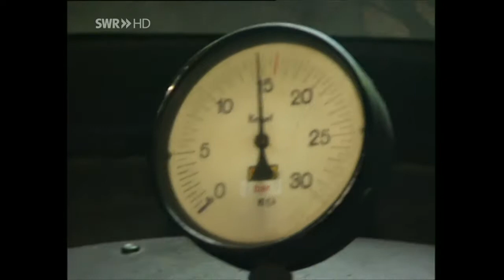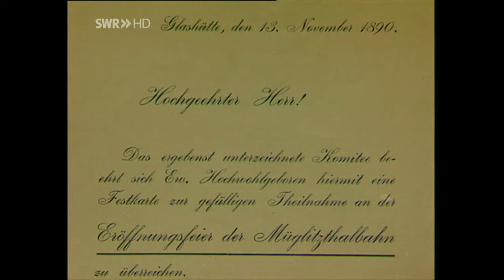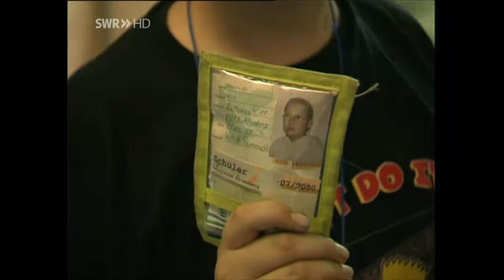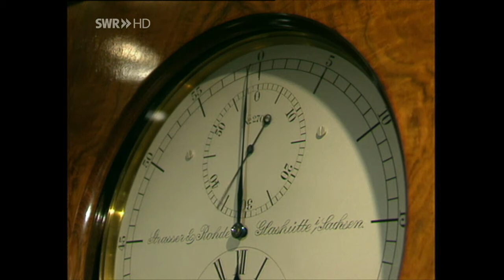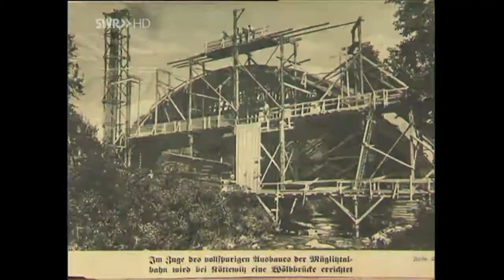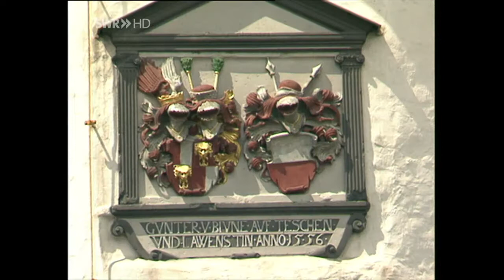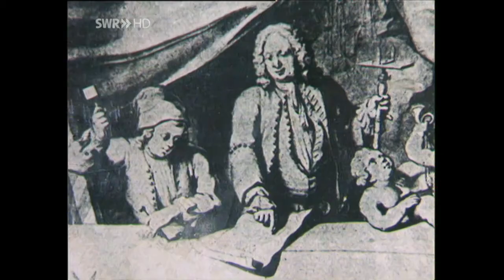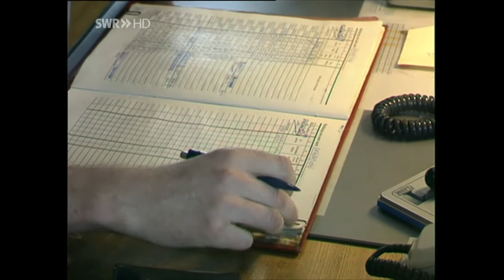Eisenbahn Romantik - Schatztruhe Müglitztalbahn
Die Müglitztalbahn von Heidenau nach Altenberg verbindet das Elbtal mit dem Ost-Erzgebirge und mit einem Höhenunterschied von 634 Metern. Immer wieder wurde sie Opfer von Hochwasser-Katastrophen. (Folge 387)